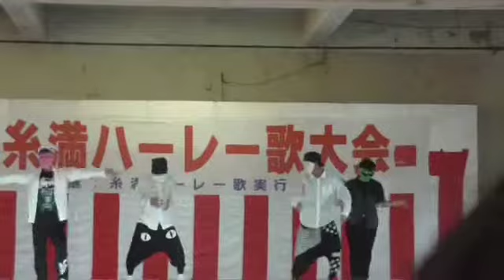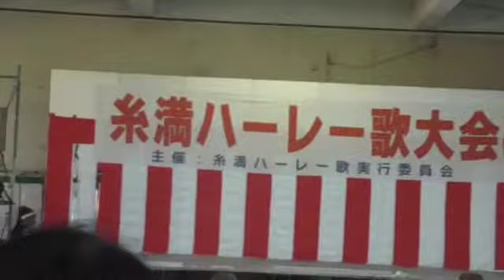dance ダンス 沖縄水産高校ダンス部 糸満ハーレー 2018.6.24③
糸満ハーレーのイベントを見学してきました♪

dance ダンス 沖縄水産高校ダンス部 糸満ハーレー 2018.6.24